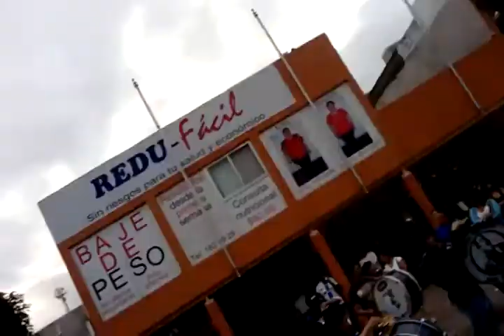RESISTENCIA ALBIAZUL ♪♫♥ AUTENTICA ♪♫♥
PLAZA LAS AMERICAS